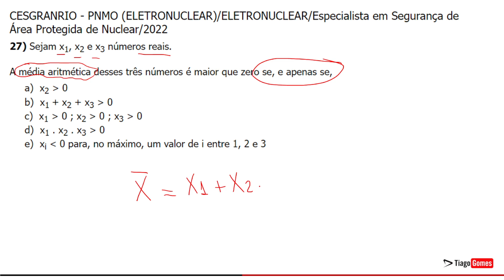Banca Cesgranrio 👉 Questão 27 Matemática 👉 Concurso Nacional Unificado CNU Bloco 8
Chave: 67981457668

CESGRANRIO - PNMO (ELETRONUCLEAR)/ELETRONUCLEAR/Especialista em Segurança de Área Protegida de Nuclear/2022
Matemática - Números Reais (Propriedades e Operações; Intervalos)

27) Sejam x1, x2 e x3 números reais.

A média aritmética desses três números é maior que zero se, e apenas se,

a)  x2 maior que 0
b)  x1 + x2 + x3 maior que 0
c)  x1 maior que 0 ; x2 maior que 0 ; x3 maior que 0
d)  x1 . x2 . x3 maior que 0
e)  xi menor que 0 para, no máximo, um valor de i entre 1, 2 e 3

Gabarito: B